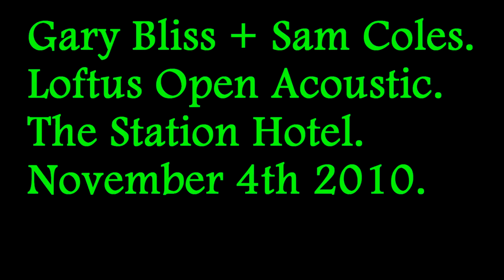Sam + Gary. Hurt..m2ts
Sam and Gary working together rather well on the song made famous by Johnny Cash.